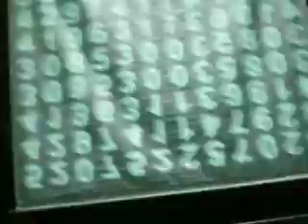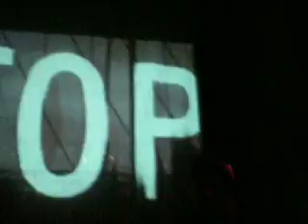Marks @ M25, Warszawa [3]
PET DUO (Ana & Substanz.art b-day party)